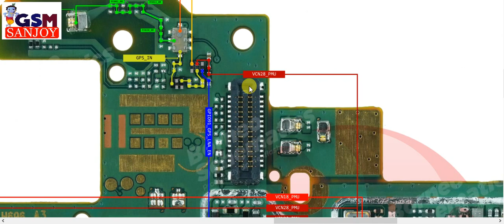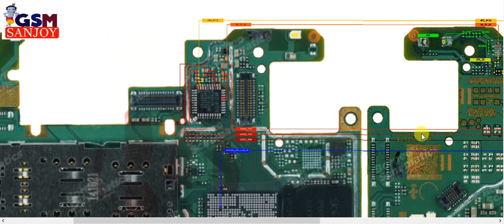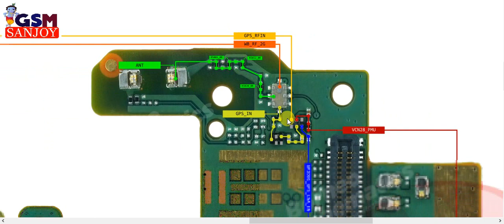Infinix Hot 10s (X689) WIFI BT GPS NOT Working Problem Repair All Missing Jumper Ways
Infinix Hot 10s (X689) WIFI BT GPS NOT Working Problem Repair All Missing Line Jumper Ways

** Copyright Alert **
Attention Please!!!